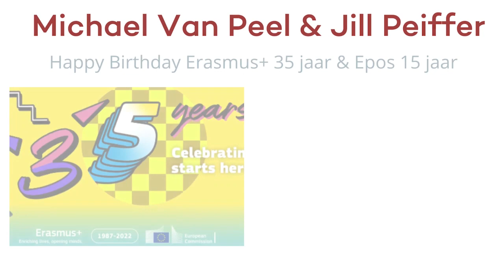Happy birthday Erasmus+ & Epos_Michael Van Peel Jill Peiffer, directeur Epos